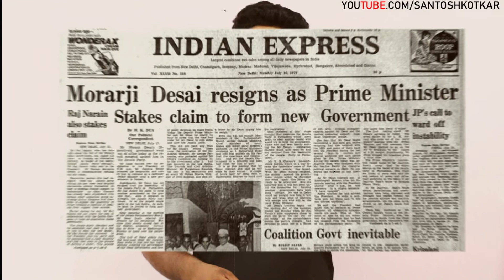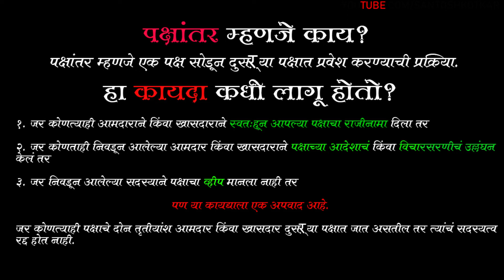पक्षांतर बंदी कायदा म्हणजे काय ? | Anti Defection Law | तो कधी लागू होतो ?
महाराष्ट्रातील सध्याचे राजकीय वातावरण फारच तापलेले आहे. तसेच वारंवार आपण पक्षांतर बंदी कायद्या विषयीचा उल्लेख आपण नेत्याच्या भाषणातून आपल्याला दिसत असतो. तर चला आज जाणून घेऊया कि हे पक्षांतर बंदी कायदा काय आहे ? पक्षांतर बंदी कायदा कधी लागू होतो ?